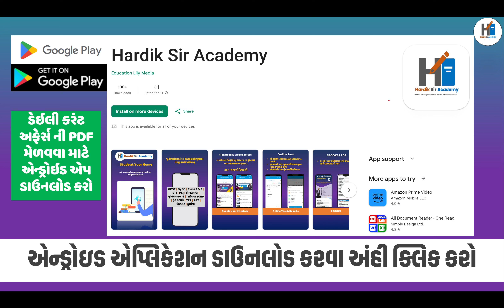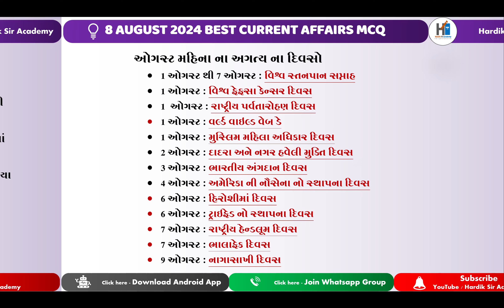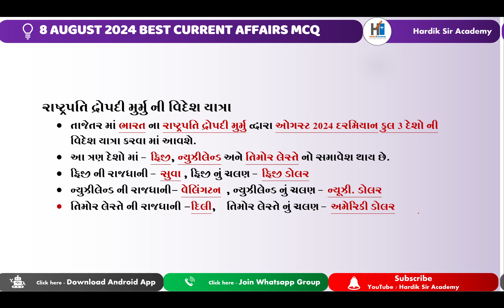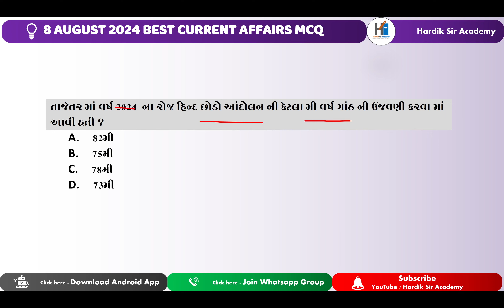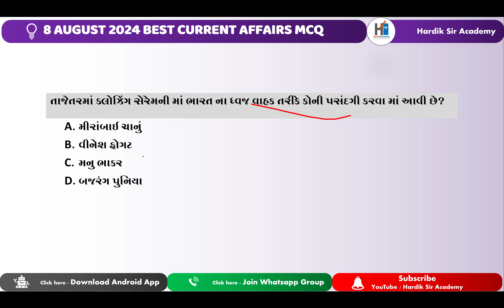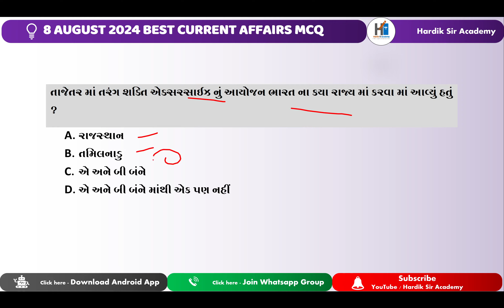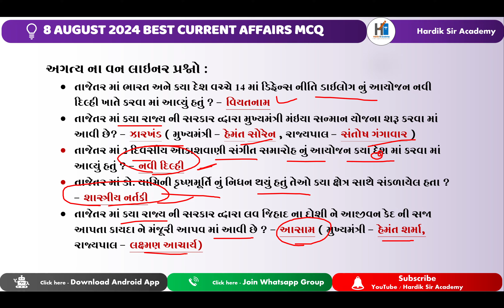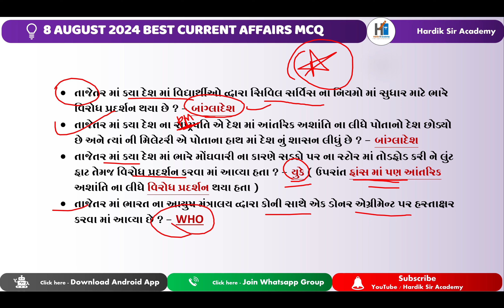8 AUGUST 2024 | CURRENT AFFAIRS | GPSC | PSI | GROUP A & B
7 AUGUST 2024 | CURRENT AFFAIRS | GPSC | PSI | GROUP  A & B